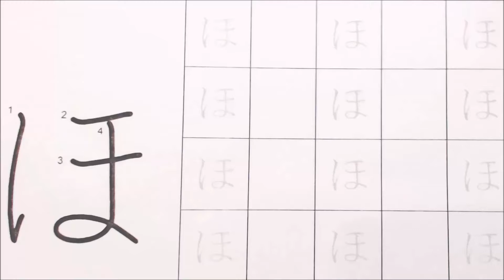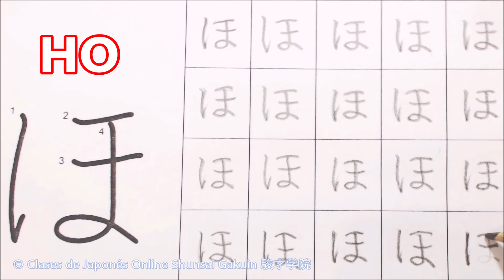"HO" de HIRAGANA 平仮名の「ほ」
Desde aquí puedes descargar el archivo para imprimirlo y practicar cuantas veces quieras.